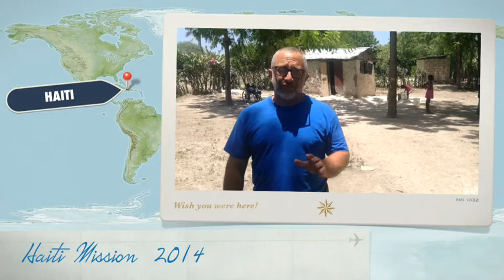Sunday Morning News Haiti 2014